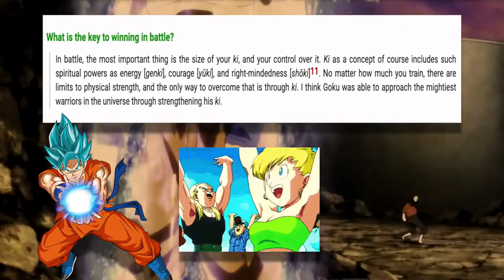The TRUTH Behind Ki (Energy) | Dragon Ball Technique Discussion